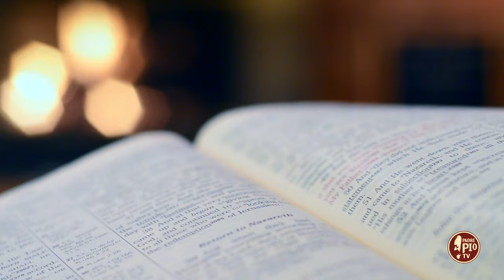Come pregava Padre Pio nei suoi momenti difficili (Dritto al Cuore 29 Settembre 2024)